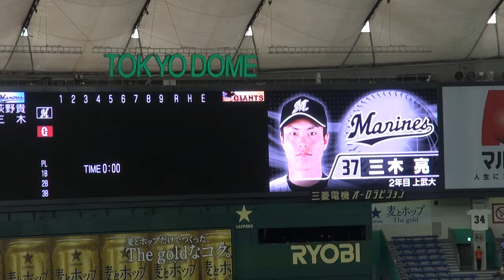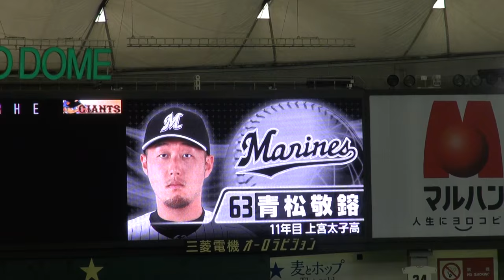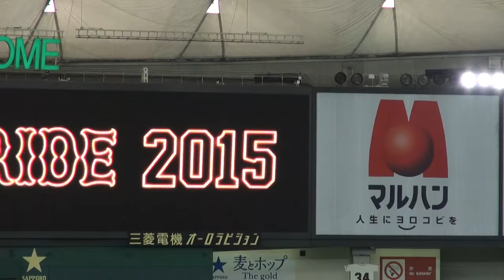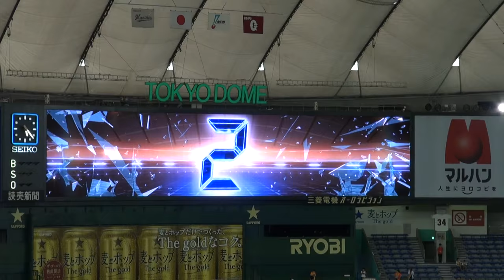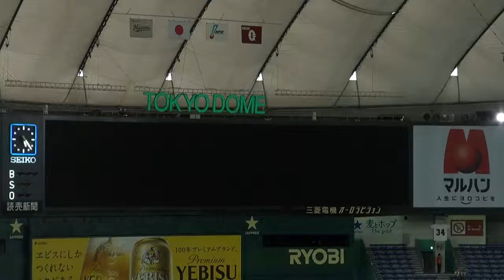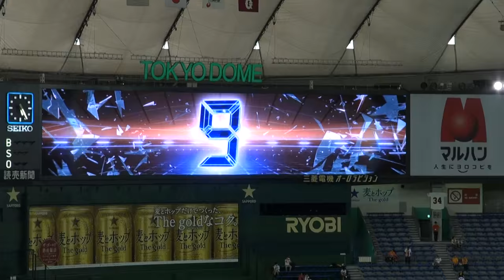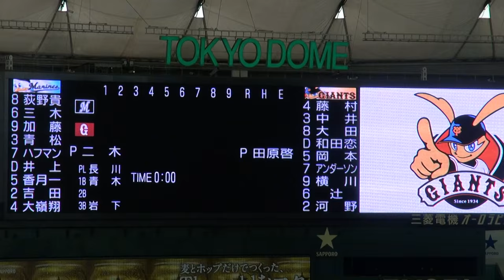2015年08月05日、巨人ｘロッテ戦 その2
イースタンリーグ、ジャイアンツ対マリーンズの試合。
ビジターチームのロッテのスタメン発表もオーロラビジョンで紹介！